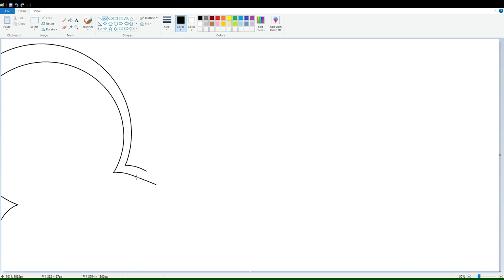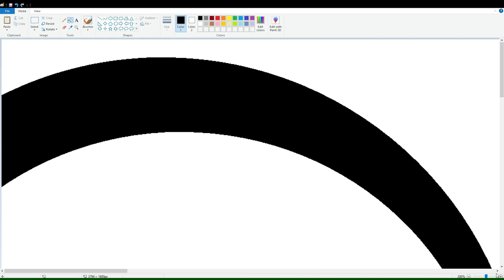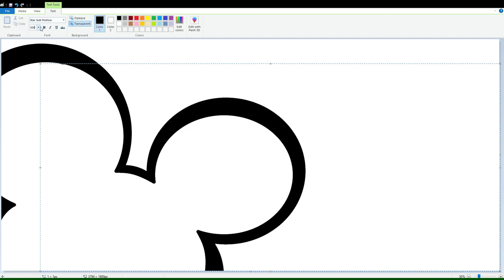How to draw the Disney Channel logo ( 2002 - 2014 ) using MS Paint